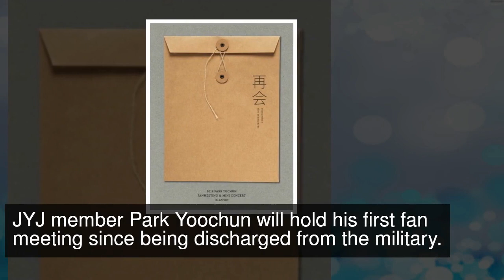JYJ’s Park Yoochun To Hold Fan Meeting In Japan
JYJ member Park Yoochun will hold his first fan meeting since being discharged from the military.